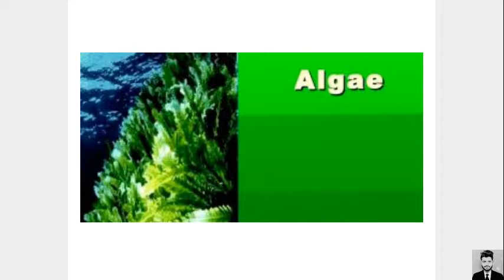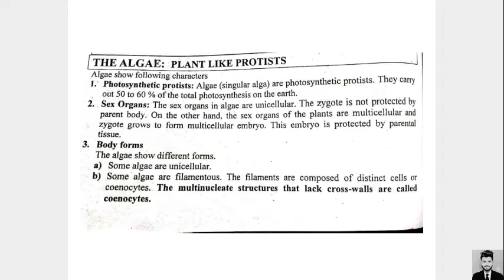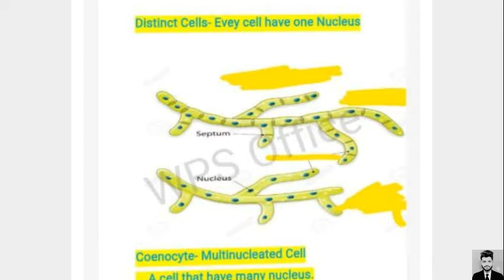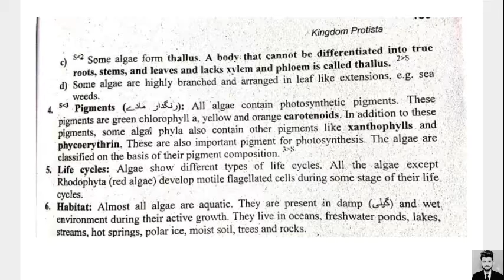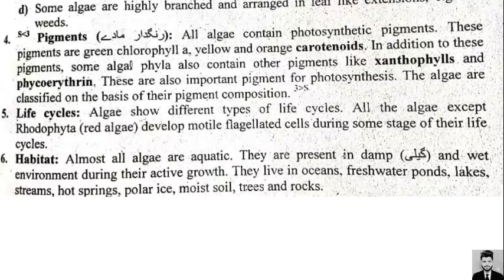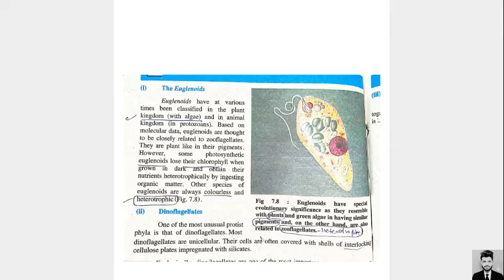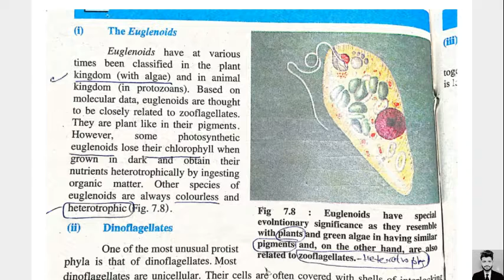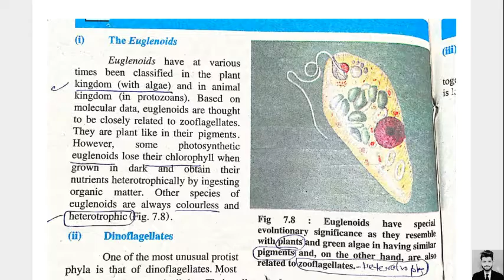Algae - Plant like Protist Euglenoids